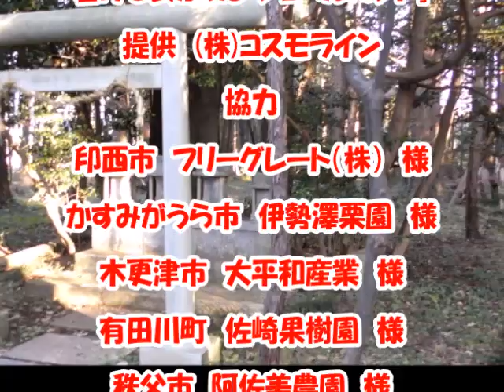商標登録ショベルハンド！CAT3トン・ミニユンボの6台に装着！聞いて下さい「お客様の声」6連発～大公開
お問合せ：千葉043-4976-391　(株)コスモラインまで、お気軽に☎
無料お見積り資料請求 ←ここをクリック
ミニ建機ハサミ交換ワンタッチ10秒で掘削とツカミ作業転換「ショベルハンド」
「ショベルハンド」のネット検索は「コスモラインネット」でOK！
0:00 先頭
1:16 レッカー作業に超役立ちますね
1:24 慣れれば作業効率が上がりますね
2:17 2台目も、やっぱい着けようと思ったよ!
3:10 高価な油圧配管も不要が良いね
3:23 仕事柄「ガラ」とか沢山でるのよ
3:39 この程度は楽勝で移動できますね
4:38 ワンタッチで掘削作業に転換します
4:42 作業効率大幅アップ!
6:13 絶対!作業効率大幅アップだねぇ
6:49 この石が「ミカン」にあう土壌だそうです
8:22 利便性が抜群に良いですね
8:41 簡単な方法を教えます
8:53 標準バケットを外して法面に付け替えます
11:44 こんな感じです
12:27 コスモラインさん、ありがとうございます